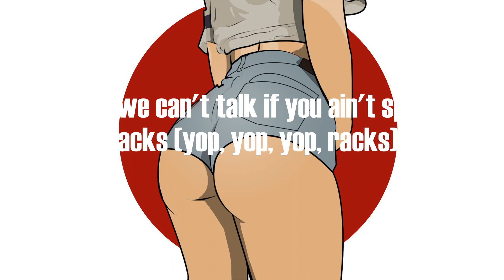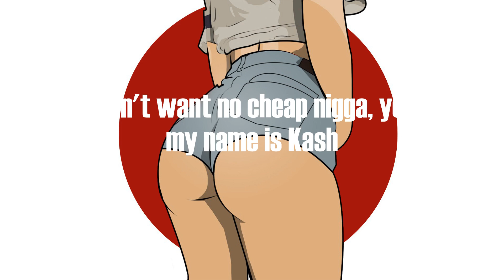Kash Doll - ABOW (Lyrics)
He told me throw it back, abow (yop, abow)
So I sit this motherfucker on his lap, abow (yop, yop, yop)
Boy, come and make this ass fat (yop, yop)
And no, we can't talk if you ain't spendin' racks (yop, yop, yop, racks)
And yes, I'm Ms. Nasty From the Back (yop, abow)
Then I turn around and threw it in his lap, abow
Then I turn around and threw it in his lap
I'm like, "Baby, take your phone out and record me" (record me)
Watch it on the road, you know that make me horny (make me horny)
I got 'em toppin', rode the dick just like some Forgis (yeah, yeah)
Blowin' up my phone, these other bitches boring
The way I throw it back, I'm knowin' that my shit look gorgeous (damn)
Slob on his knob, make that dick enormous (mwah)
He tryna come and see me while I'm tourin'
I'm a rich bitch, so a broke nigga can't afford this (ayy)
Throw it back, throw it back, don't know how to act
Make him work for it while it clap, clap, clap
Look back at it
Got him hooked on this pussy like a crack addict
Make that nigga lose his breath like he asthmatic
I don't want no minute man, he a Jack rabbit, that's a red flag
Ass fat, I could barely fit in these jeans
Make a wish, he say he want the girl of his dreams
Ass fat, I could barely fit in these jeans (ayy)
Make a wish, he say he want the girl of his dreams (huh? Run it up)
Haha, I don't want no cheap nigga, you know my name is Kash
Money make me cum and he been waitin' on this ass (that's right)
If he play games, I play with his heart (period)
Booty on the ball, watch me break his ass apart (ayy)
This a new weave, keep your hand up out my head (mane)
Told 'em bring the hookah, they brought bands out instead (Kash)
If looks could kill, they'd drop a band on my head (hahaha)
They like, "How you look good in some sneakers and sweats?"
I hate niggas that be cappin', that go Mitchell & Ness
It's givin' bougie, these bitches gotta give it a rest (girl, give it a rest)
And it's obvious that these bitches obsessed (you in love)
Now, look back at it while I'm lookin' in your soul (abow)
Put your hands on my neck, I like my niggas in control (abow)
Dick so bomb, got me talkin' like I'm Spanish (ooh)
Come here, Papi Chulo, come and talk me out my panties (papi Chulo)